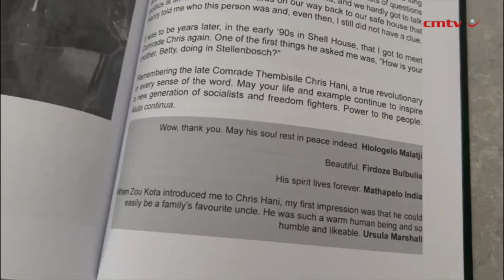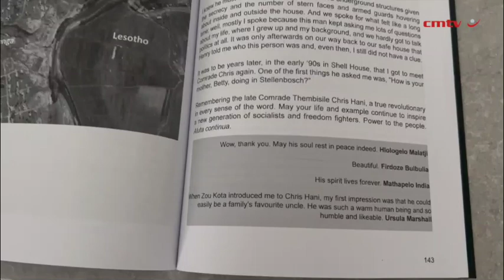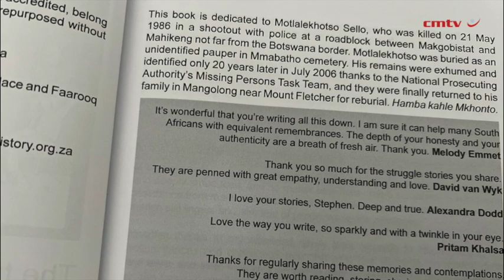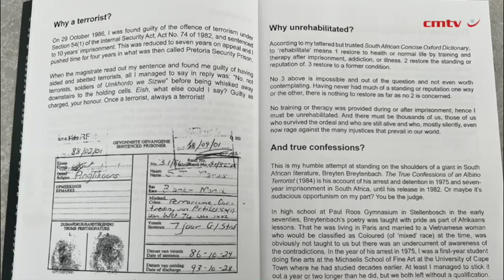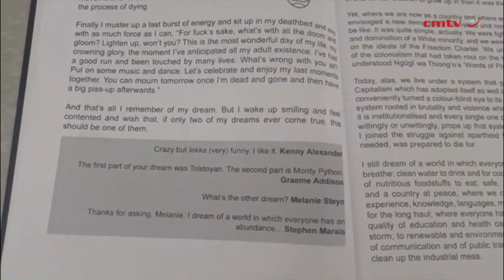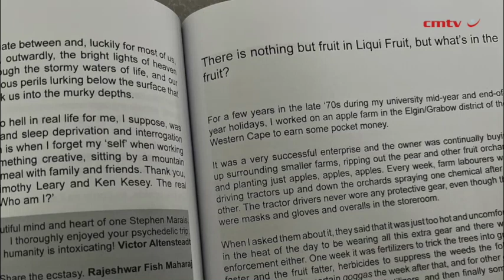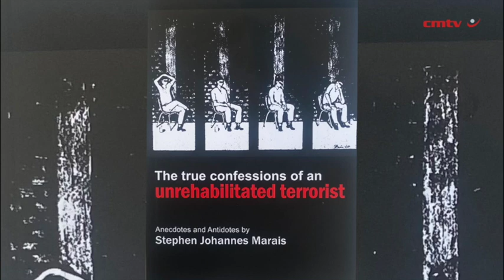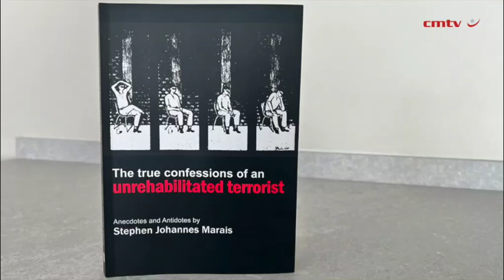The true confessions of an unrehabilitated terrorist: Anecdotes and Antidotes by Stephen Marais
No pressure. Bietjie bietjie maak ‘n boek.

When are you writing a book? Or someone must do a research on your experiences. As a young person I want to know more. Hlologelo Malatji